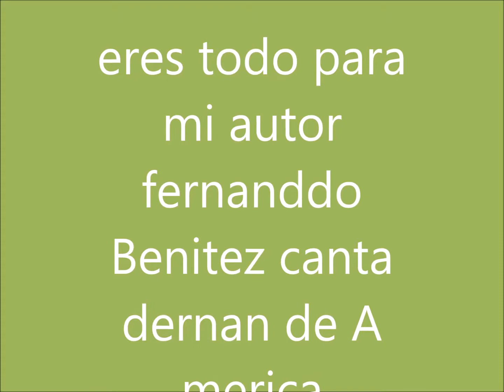Eres too para mi canta fernan de A merica